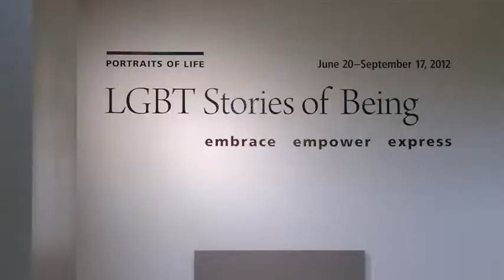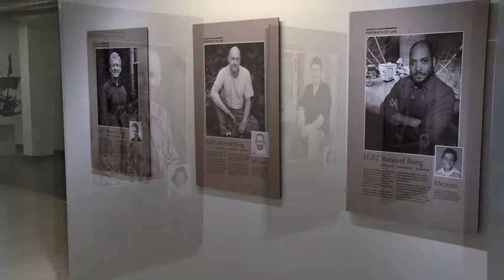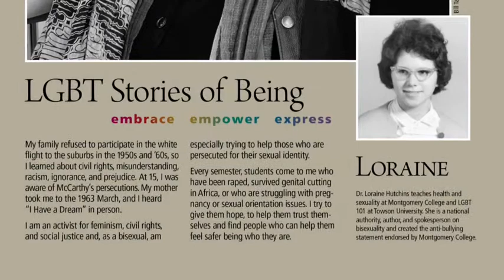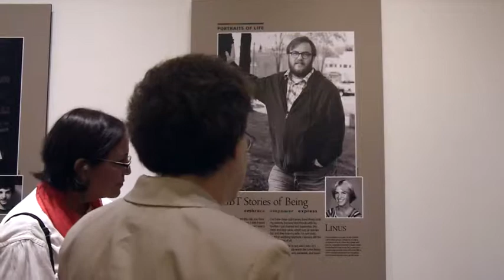Portraits of Life: LGBT Stories of Being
"Portraits of Life: LGBT Stories of Being" Exhibit Opening Reception from June 20, 2012 at the Morris and Gwendolyn Cafritz Foundation Arts Center on the Takoma Park/Silver Spring Campus of Montgomery College.

Portraits of Life: LGBT Stories of Being features lesbian, gay, bisexual, and transgender individuals who contribute to the success of Montgomery County. With this third Portraits of Life project, Montgomery College continues the rich tradition established by Portraits of Life: Holocaust Survivors and Portraits of Life: Student Experiences.